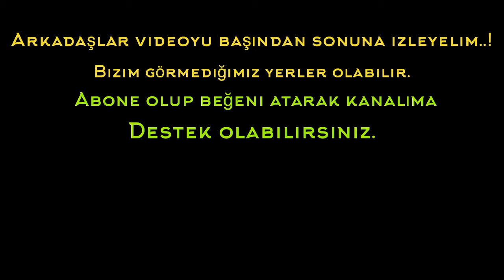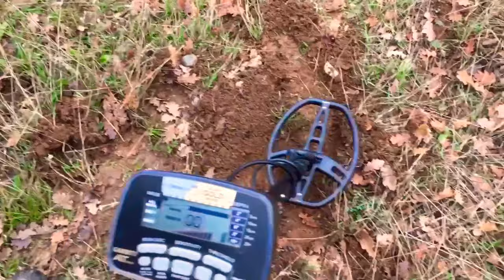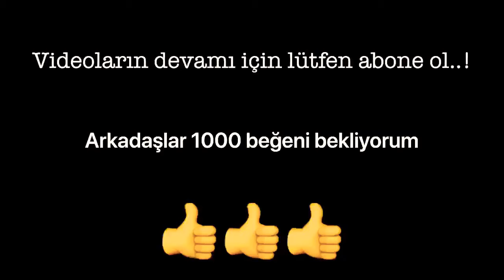Kralların yaşadığı alanlarda Define aramak burda büyük hazine var There is a big veteran here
Merhaba arkadaşlar ben hakan soyaslan bugün sizler için çok güzel bir araştırma videosu hazırladım. Define,defineişaretleri,defineolabikecek alanlar,nekropol alanlar,kayamezarları olabikecek alanlarda araştırma yapıyoruz.videolarımızda kesinlikle kazı yapılmaz ve tarihi eserlere zarar verilmez amacımız sadece arazide tahminler yapmakdır maksadımız sizleri birazda olsa şehrin gürültüsünden stresten uzaklaştırmaktır.bu kanalı kurarkende hep şunu söylemişimdir. Hiçbir şekildeizleyicilerimi yok sikke bulduk yok mezar açtık diyere kurgu videolarla kandırmayacağım. Şansımıza ne denk gelirse onu çekeriz. Lütfen videolarımı beğenip bana destek olarak en büyük dostluğunuzu yapmış olursunuz şimdiden iyi seyirler.